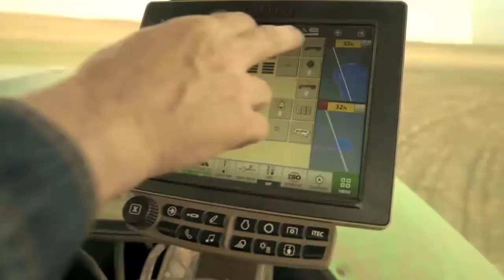NXT LEVEL MASSIVE AGRICULTURAL MACHINES 2020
THIS VIDEO INCLUDED SOME OF THE MASSIVE AGRICULTURE MACHINES
WHICH IS REALLY AMAZING AND HELP FUL